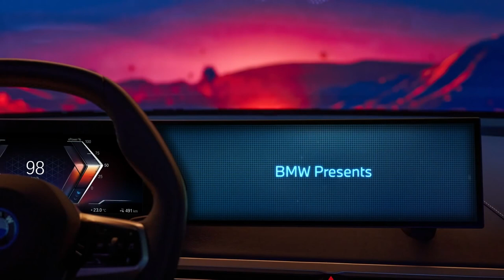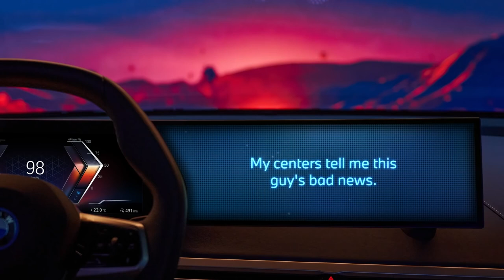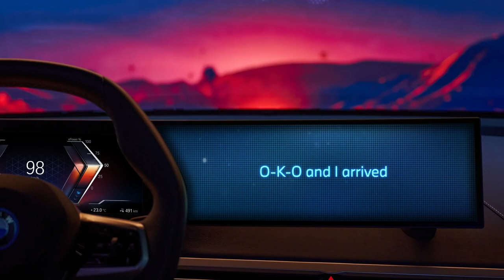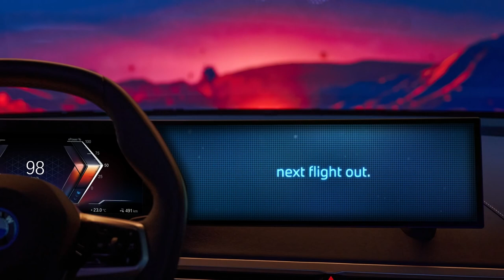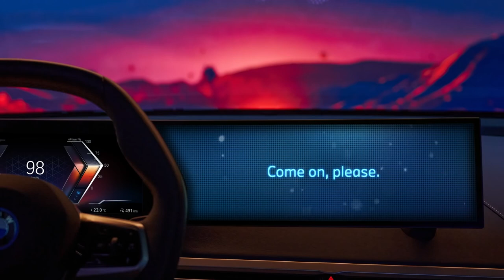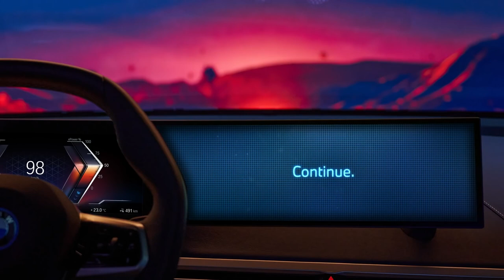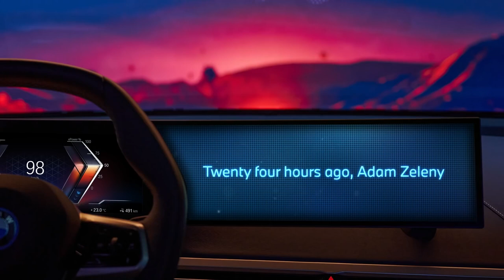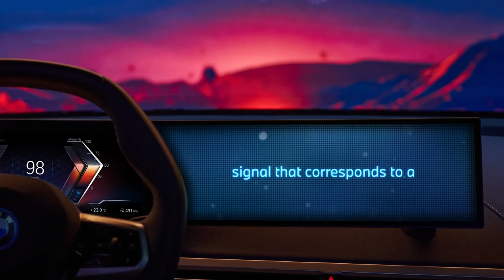BMW Hypnopolis Season 2 — Episode 1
It’s official. The second season of the original BMW audiobook Hypnopolis is now available for listening.

Plunge back into the mysterious and thrilling not-so-distant-future where our protagonists continue to battle the forces that seek to undo the sustainable technology meant to save the planet.